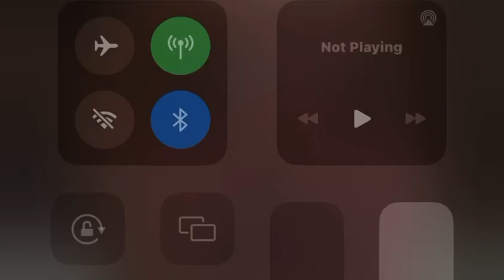PRESIDENT OF THE FEDERATED STATES OF MICRONESIA CAMPAIGN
The President of the FSM went on live on Facebook and delivered his remark on his campaign run on the seat of the Senator At Large for the State of Pohnpei. Vote for DWP!